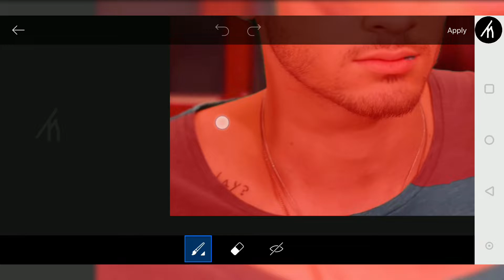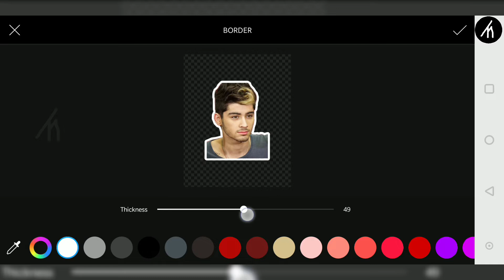Remove Background From Image ! 🔥👌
An Amazing Tutorial On How to Remove Background from your Image ! 🔥👌

For this tutorial, we are going to learn to remove the background using the famous mobile software Picsart